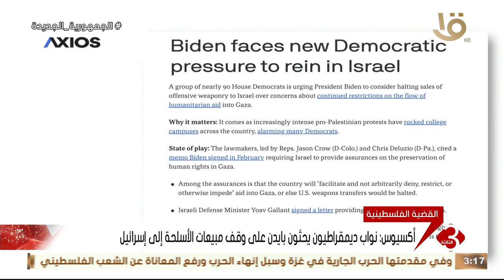أكسيوس: نواب ديمقراطيون يحثون بايدن على وقف مبيعات الأسلحة إلى إسرائيل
نشرة الثالثة | أكسيوس: نواب ديمقراطيون يحثون بايدن على وقف مبيعات الأسلحة إلى إسرائيل